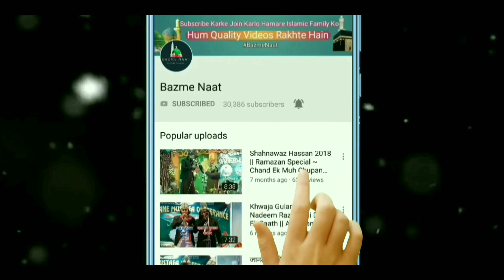Shabbir Barkati ने मजमा मैं Hungama मचा दिया || Date 03/03/2019, Gausul Wara Conference, Khasbazar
Gausul Wara Conference, Date 03/03/2019, Khasbazar, West Midnapur, w.b.
Organised By Gausulwara Committe

NOTE: All content used is copyright to Bazme Naat, Use or commercial display or editing of the content without proper authorization is not allowed